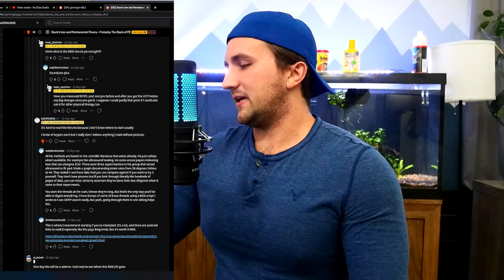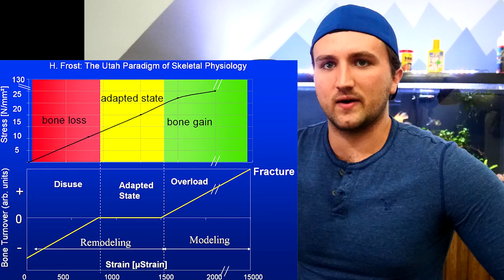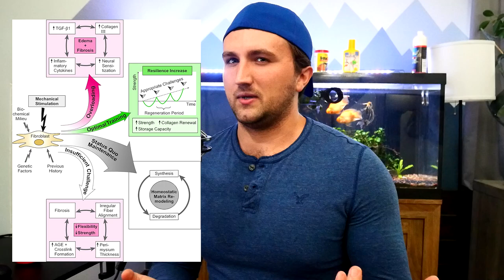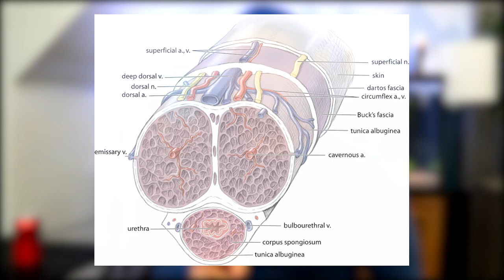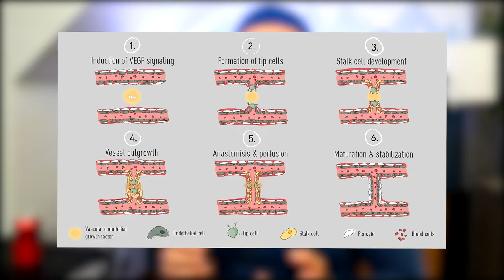Why Penis Enlargement Works... Biologically Speaking - The Gist